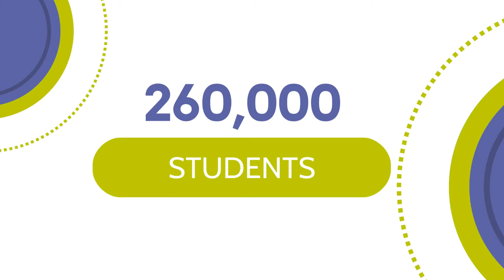Going to College (options and choices)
Colleges Scotland is the representative body for the college sector in Scotland and a member of the PACE partnership – a Scottish Government initiative which supports people who are facing redundancy.

If you are watching this video it is likely that you have recently been made redundant, or are about to be made redundant. We want to help put your mind at ease and let you know that colleges are here to help.

Thanks to West College Scotland for producing this video.